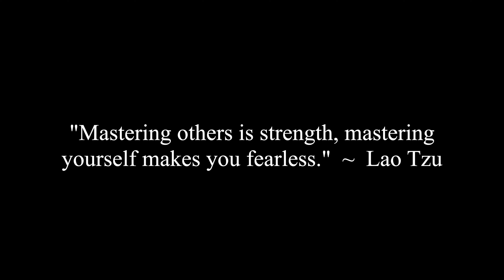How Getting Out Of Your Comfort Zone Can Make Your Life & Health Better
Gracie, Jennifer and Corey discuss some of the epiphanies that Gracie had expanding her mindset, learning more about herself and having new experiences as a result of working with Corey and integrating what she has learned from him about self reliance. How her confidence grew as a result of getting out of her comfort zone.